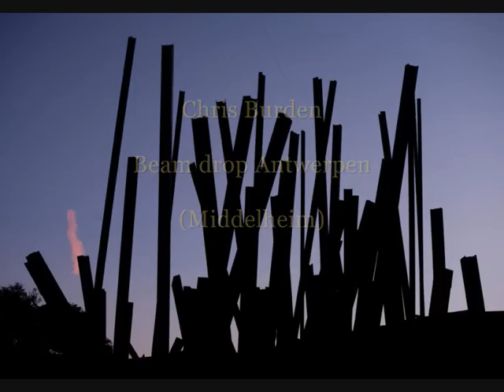Chris Burden Beam Drop Antwerpen Middelheim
De Amerikaanse kunstenaar Chris Burden heeft in het park Middelheim in Antwerpen een groot en opmerkelijk kunstwerk gemaakt: "Beam drop Antwerpen". Hij heeft een hele dag vanop grote hoogte stalen balken laten vallen in een laag beton. Het spektakel lokte veel volk.